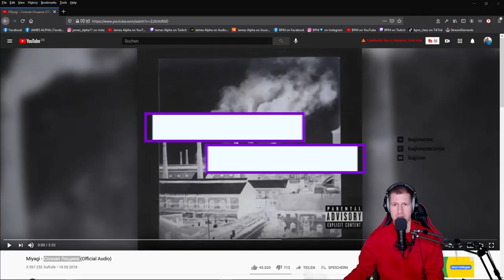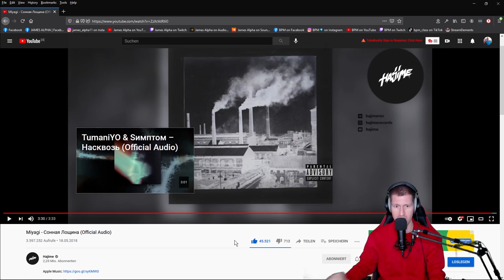Russian Rap Music Reaction I Miyagi - Сонная Лощина I GERMAN PRODUCER reacts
German producer reacts to Miyagi - Сонная Лощина (Official Audio) - RUSSIAN RAP 🔥  - (with automatic SUBTITLES in English & Russian after 24 hours)

C O N N E C T  WITH  M E  -  S O C I A L   M E D I A:

Also you can wish a new rap song reaction, if you want.

Your James Alpha

Inspired by oxxxymironofficial video called " PORCHY, MAY WAVE$, JEEMBO, LOQIEMEAN, THOMAS MRAZ, TVETH, SOULOUD, MARKUL, OXXXYMIRON - KONSTRUKT "

IGNORE THIS (TAGS):

Reggaeton music, rap, reggaeton rap music, german reaction video, german reaction to reggaeton music, German producer reacts to reggaeton music,
Ami rap, german reaction video, german reaction to american rap, american rap reaction, american rap music reaction, oldschool rap music reaction, oldschool rap reaction
German producer reacts to ami rap, german producer reaction french montana,
James Alpha reacts to Russian Rap, reacts to russian rap music, russian rap music,
German producer reacts to romanian rap,
German producer reacts to IRISH rap, german producer reaction, James alpha reagiert, james alpha,